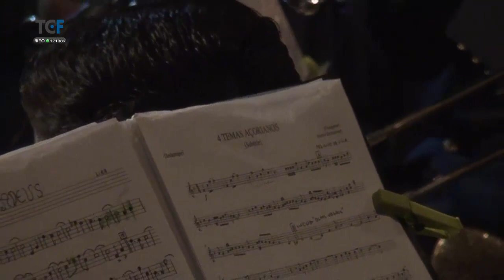Festas da Graciosa 2016 - Especial | Concerto Imaculada Conceição